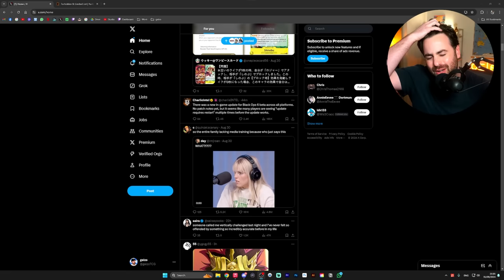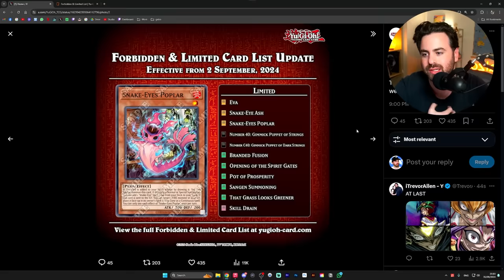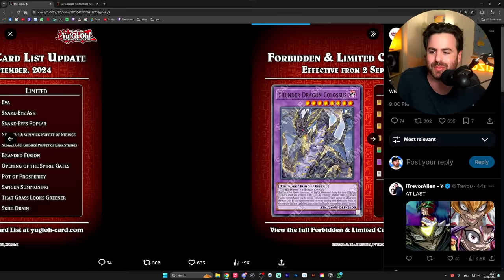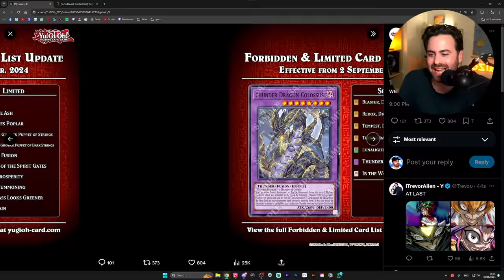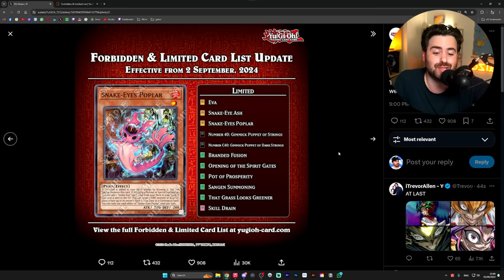I CANNOT BELIEVE THEY DID THIS! (Yu-Gi-Oh September 2024 Banlist Reaction)